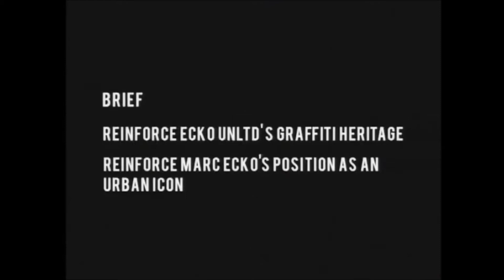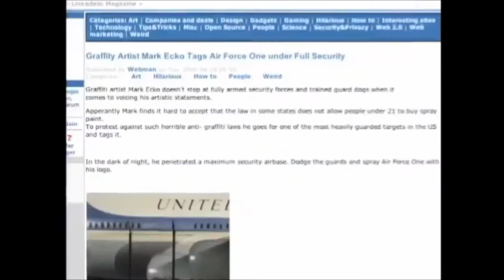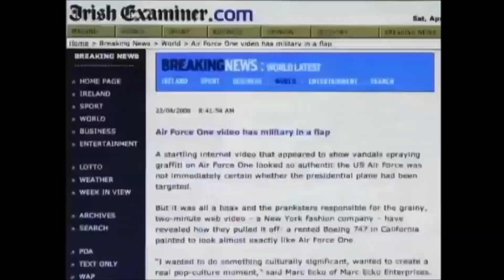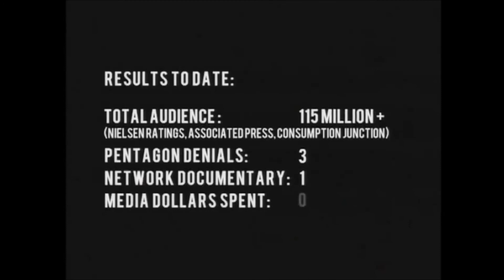Flock Associates - Ecko Unltd: Still Free Integrated Campaign by Droga5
As a way to avoid what he called the 'white noise' that lies in conventional advertising, Marc Ecko  along with Droga5 advertising agency devised a guerrilla marketing strategy that relied in and exploited the viral tendencies of the Internet. The goal was to reinforce Ecko Unltd's graffiti heritage and to reinforce Marc Ecko's position as an urban icon. The solution became a campaign to 'tag the impossible, to tag Air force One'.

A video was made showing Marc Ecko tagging the words 'Still Free' in a plane that was set up to look like Air Force One. The video was later launched by anonymously dropping it on 20 websites. From there, it took a life of its own. Within 24 hours the video became the most viewed and talked about on 3500+ websites and news coverage shortly followed. The video got so much buzz that it even got the White House questioning its validity. From those initial 20 anonymous drops, the video and the incident got over 17,000 mentions in separate news outlets from around the world. In two weeks the brand was able to obtain 23 million unique visits as a consequence of the very unusual 'Still Free' campaign.